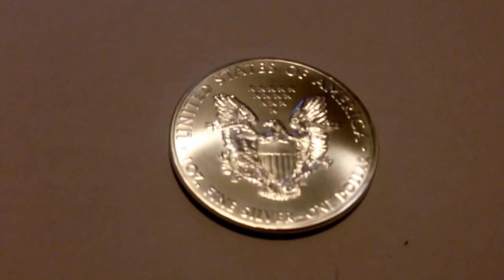Silver Bullion Coin | We're Gonna Have a Good Day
American Silver Eagle Coin.

Will copper be the new silver some day?